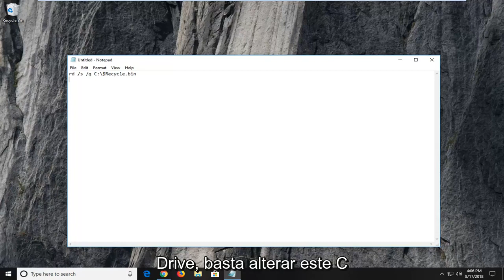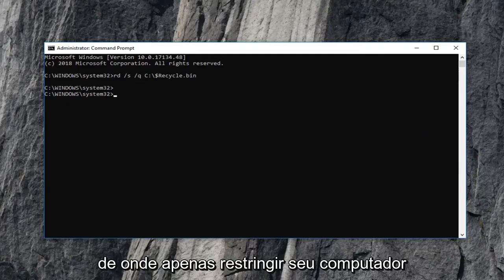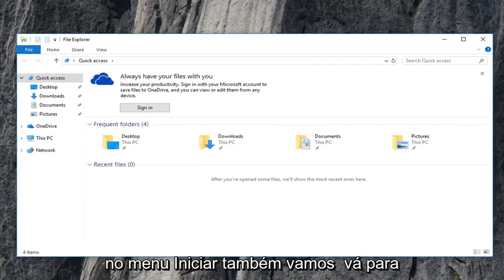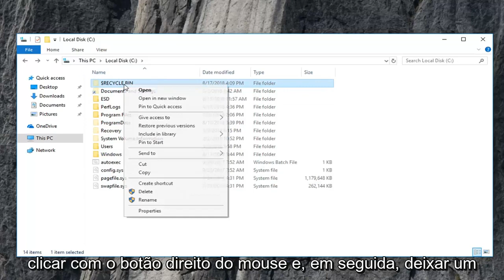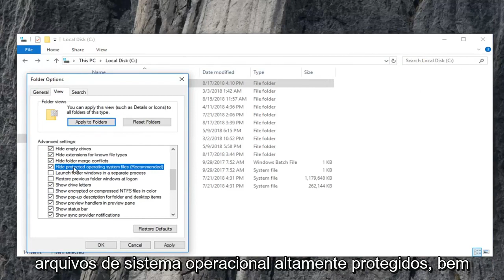Como corrigir a Lixeira danificada no Windows 11/10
Corrigir a lixeira está corrompida no Windows 10/11

Comando: rd /s /q C:\$Recycle.bin

Se sua Lixeira estiver corrompida, você poderá enfrentar vários problemas ao usá-la. A Lixeira pode não mostrar os arquivos que você pode ter sido excluído do seu Explorador de Arquivos, ou você pode não conseguir excluir os arquivos da Lixeira – ou até mesmo esvaziar a Lixeira completamente. Às vezes, você pode até receber uma mensagem de erro Acesso negado ou Lixeira corrompida.

Cada unidade no Windows tem uma pasta de sistema oculta e protegida chamada $Recycle.bin. Se você usar a opção Reexibir nas Opções de Pasta, poderá ver esta pasta. Quando você exclui arquivos ou pastas da área de trabalho ou de qualquer outra pasta, eles são movidos para a pasta Lixeira para retenção. Mas você pode enfrentar um problema em que sua Lixeira fica corrompida e você precisa repará-la ou redefini-la.